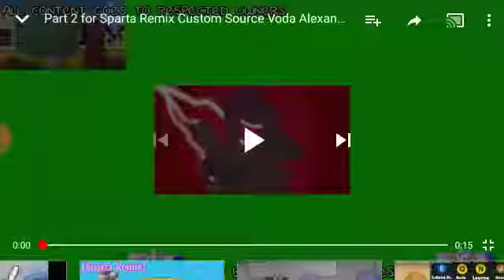December 13, 2018